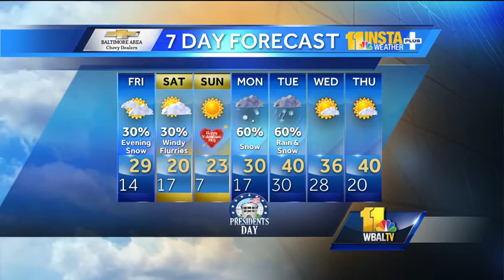Winter weather advisory issued for Friday night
The National Weather Service has issued a winter weather advisory for Friday night. This as extreme cold temperatures are set for this weekend.